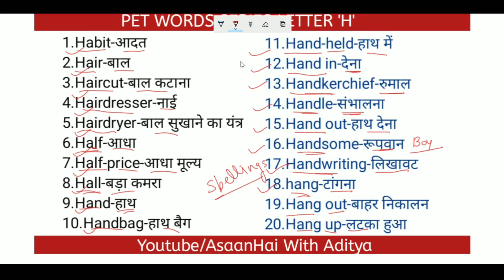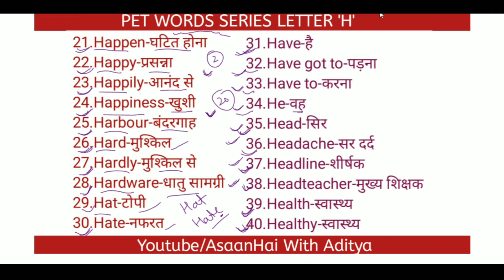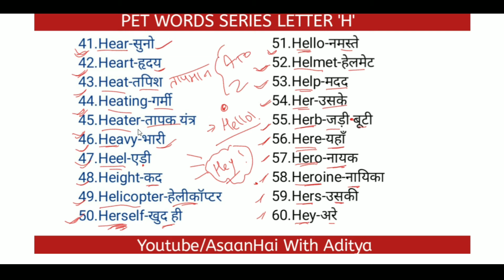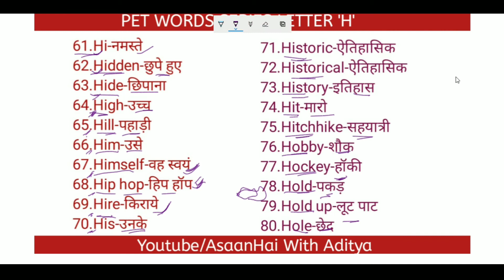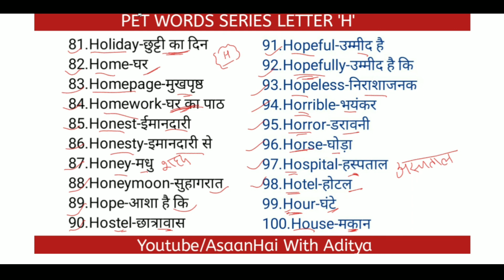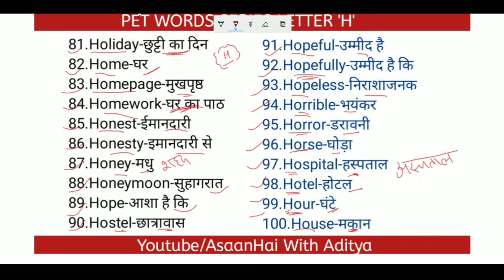ENGLISH PET WORDS SERIES LETTER 'H'/ ENGLISH WITH ADITYA (ASAANHAI)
In this video series We Are talking about 5000 Pet Words In English...
PET words Letter H

Basic English Videos With Aditya AsaanHai

Our Other uploads:-